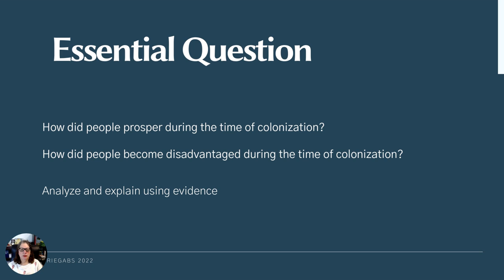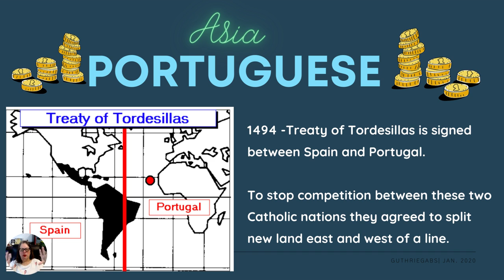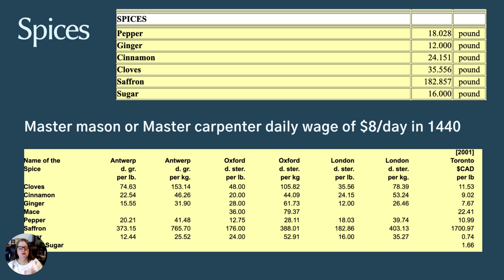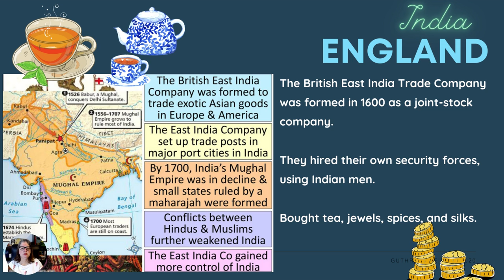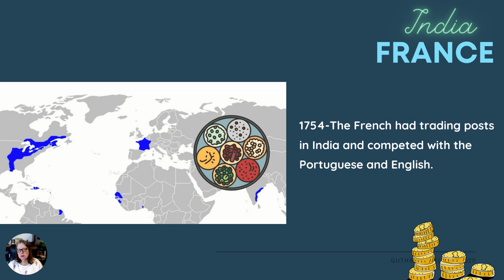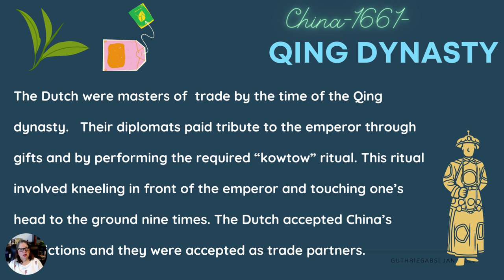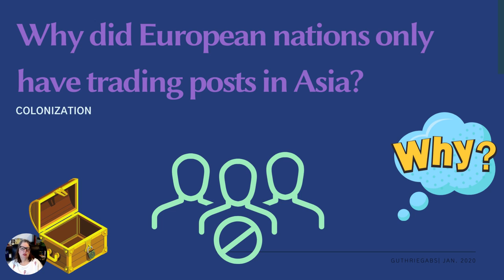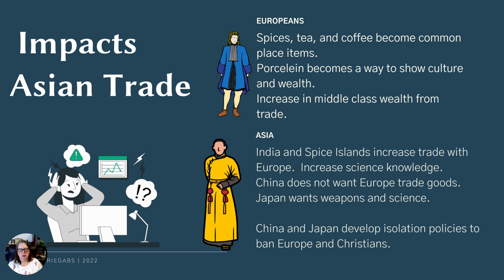East Meets West: European Trade with Asian Nations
The causes and effects of European trade with Asian nations in the 17th century.